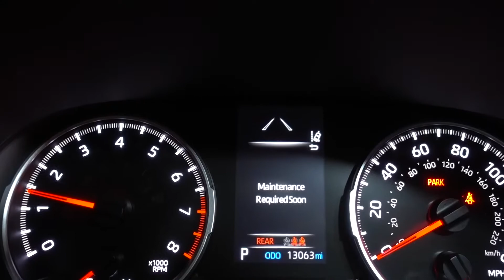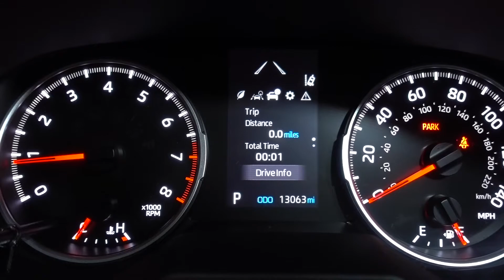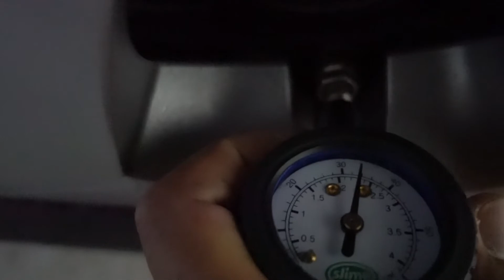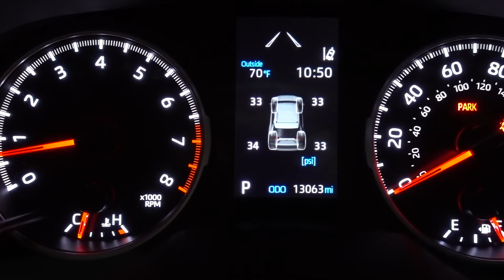Monitor para Revisar la Presion de las Llantas TPMS de Car Trim Home | 2019-2020 RAV4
Car Trim Home, Sensor TPMS para Revisar la Presión de laas Llantas

Cone este Link puden comprar Scaners para Leer Códigos en Pagos

Toallas El Gordo de Chemical Guys

Toallas WorkHorse de ChemicalGuys

Aplicadores de Microfiber de Chemical Guys

Limpiador Nonsense de Chemical Guys